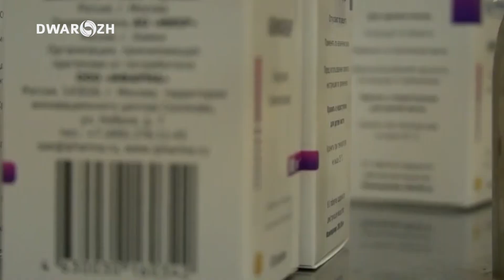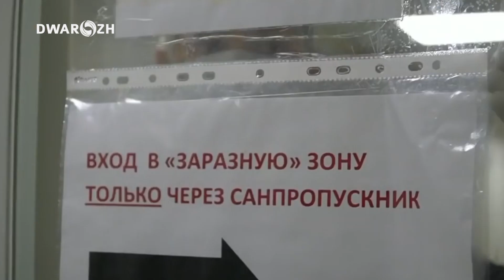ڕووسیا چارەسەری ڤایرۆسی كۆرۆنا دەخاتە بازاڕەوە